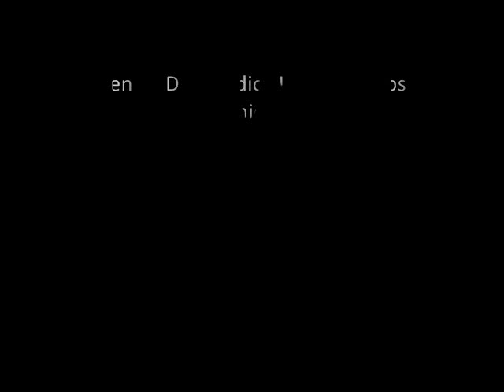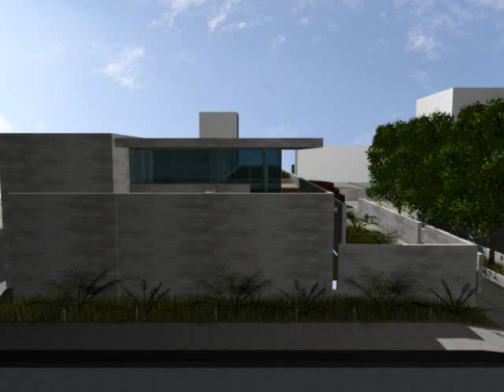Pulitzer Foundation For The Arts